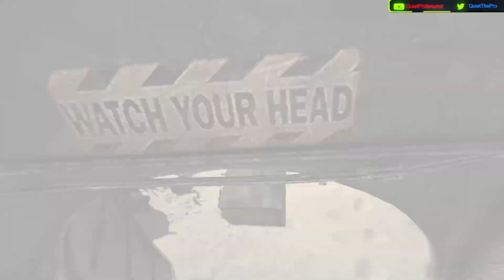A Crazy Person Meets Demon Baby In Amnesia Rebirth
SPooky baby thing tried to take my chair!